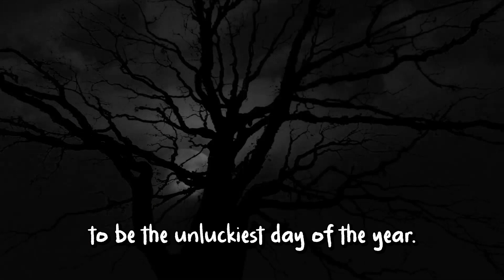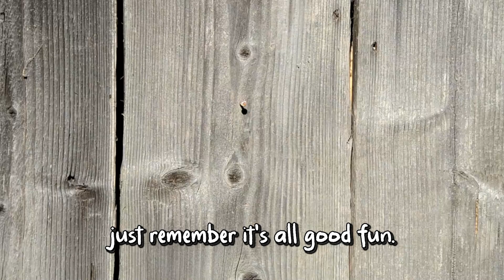The Unlucky Myth of Friday the 13th!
Join us as we explore the origins and legends surrounding the infamous superstition of Friday the 13th. From the biblical story of the Last Supper to the medieval belief in the power of witches, we delve into the history and mythology behind this supposedly unlucky day. Learn about the various cultural associations and explanations for why Friday the 13th is considered to be a day of bad luck and misfortune. Whether you're a skeptic or a believer, this video will shed light on the mysterious origins of this enduring superstition. So hit play and discover the truth behind the myth of Friday the 13th.